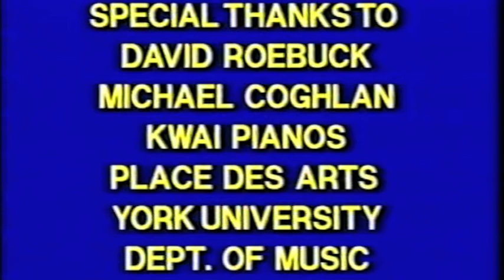Louis Quilico and Christina Quilico: The Voice Lesson, Part Two